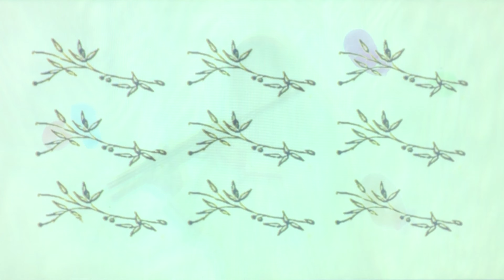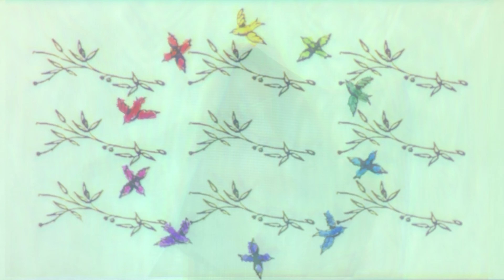YankaNoi - 夜を渡る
ヤンカノイ - 夜を渡る   /   YankaNoi - across the night（Official Music Video）
Dir: yunniko (YankaNoi)

2nd Album "ALMA"
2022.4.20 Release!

2022年4月20日に8年ぶりフルアルバム"ALMA(アルマ)"リリース決定！【TONOFON / TONO-011】
収録曲より"夜を渡る"のMVを先行公開！

夜を渡る　-

across the night

静かな凪が
映す夜空見てた

弧を描く光は
泳ぐように揺れて

月の灯に
 浮かび上がる水平線は

最初に出会う
朝を照らす灯台

あなたの空は この世界に繋がる
見上げた高さ 翳る雲ぜんぶ越えて

夜を渡る

夜霧は晴れて 道に陽が差す
風をつかみ 遠ざかる背は

翳る日も越えて

夜を渡る

重ねる日々を渡り
 紡がれる希望が
明日を色付ける
この夜を越えてゆく